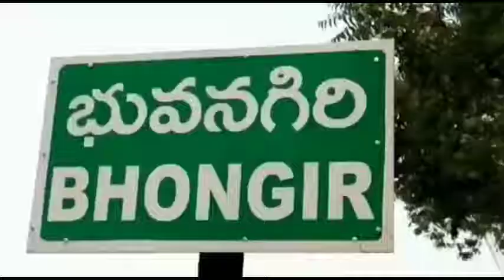రాఖీ పౌర్ణమి సందర్భంగా భువనగిరి లోని శివ భక్త మార్కండేయ దేవాలయంలో సామూహిక పూజలు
శివ భక్త మార్కండేయ దేవాలయంలో సామూహిక పూజలు. *

యాదాద్రి భువనగిరి జిల్లా కేంద్రంలో ని భువనగిరి హుస్నాబాద్ శివ భక్త మార్కండేయ దేవాలయంలో భువనగిరి పట్టణ పద్మశాలి సంఘం అధ్యక్షులు చుంచు.నాగభూషణం ఆలయ పూజారి బాలకృష్ణశర్మ ఆధ్వర్యంలో సామూహిక మహాగణపతి హోమం మరియు గాయత్రి ధారణ కార్యక్రమం ఘనంగా నిర్వహించడం జరిగింది.

నాగభూషణం మాట్లాడుతూ శివ భక్త మార్కండేయ దేవాలయానికి విరాళాలు ఇచ్చి స్వామి వారి కృపకు పాత్రులు కాగలరని కోరారు. భువనగిరి పట్టణ మరియు పరిసర ప్రాంత ప్రజలకు రాఖీ పౌర్ణమి శుభాకాంక్షలు తెలియజేశారు

. అనంతరం భక్తులు స్వామి వారి తీర్థప్రసాదాలు  తీసుకున్నారు. ఈ కార్యక్రమంలో పట్టణ పద్మశాలి సంఘం అధ్యక్షులు నాగభూషణం తో పాటు ఎలిమినేటి కుమార్ , కోంగరి రవీందర్,  రచ్చ శ్రీరాములు , రచ్చ రఘుపతి , బింగి రాములు  , ఓందాస్ అంజయ్య , తదితరులు పాల్గొన్నారు.

RM 9 News  Is a Telugu YouTube Channel. It Contains,Telugu News, Telugu Folk Songs,Telangana Songs,  Bathukamma Songs,  Alatarnetive Culture,Telugu Short Films, Telugu Motivational Spechches, Saintific Temper Programs etc..